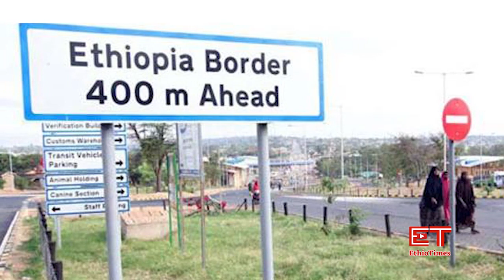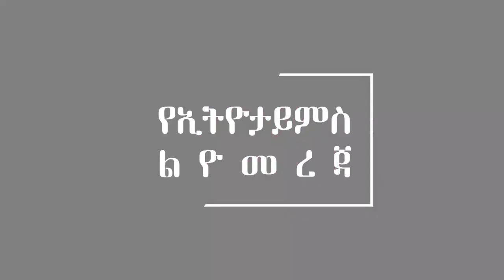Ethiopia: ሰበር ዜና -ህወሓትን ሲመሩ የነበሩት ኮ/ል ተያዙ!| ድማሚት ፈንጅ ይዘዉ ተገኙ!| ፌስቡክ የዶ/ር አብይን ፅሁፍ ከገፁ አነሳ| ኢትዮታይምስ